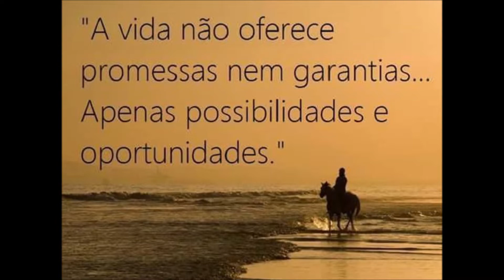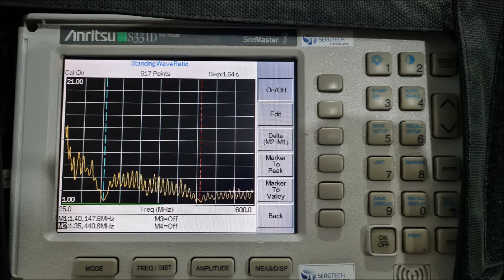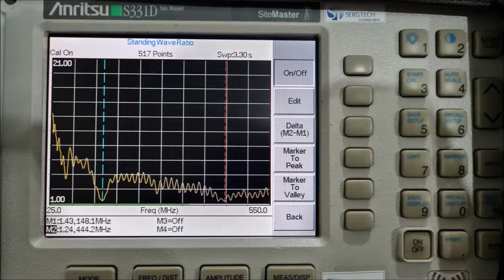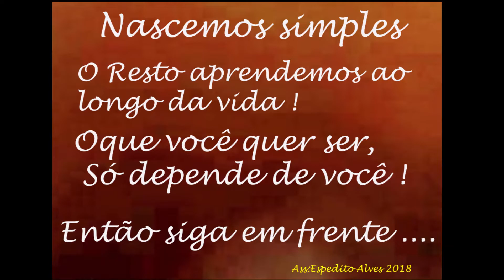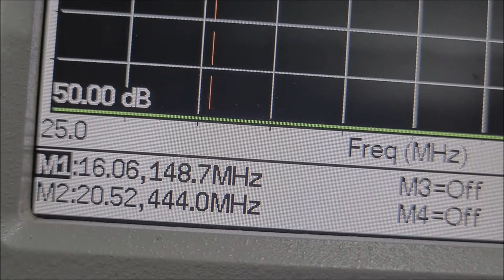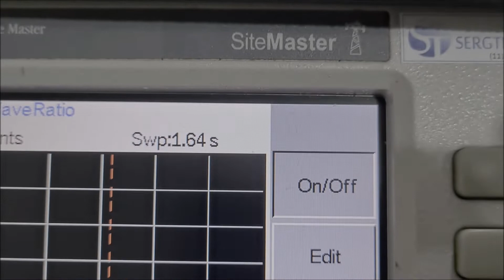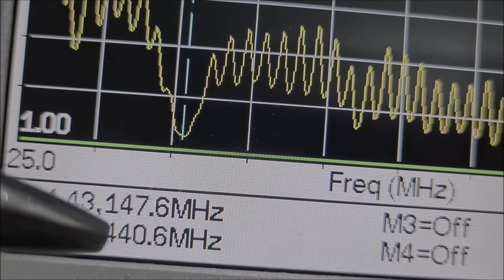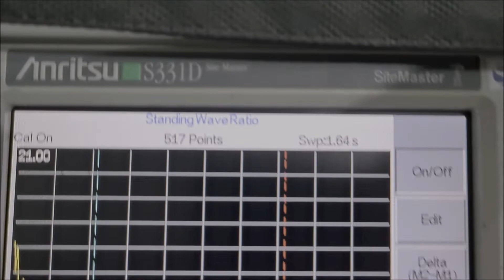Ideal para Seu Rádio DUAL BAND Yaesu baofeng icom etc .Antena dual VHF UHF ✅ SIGA O CANAL